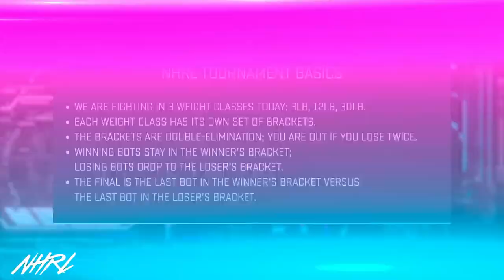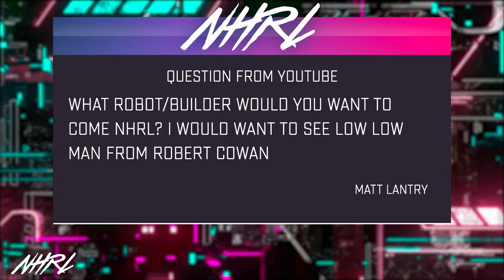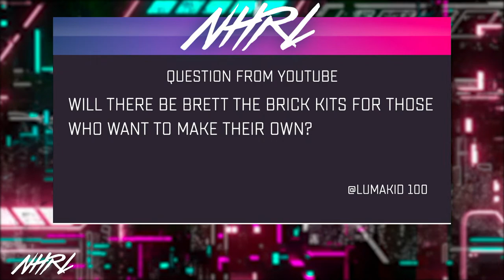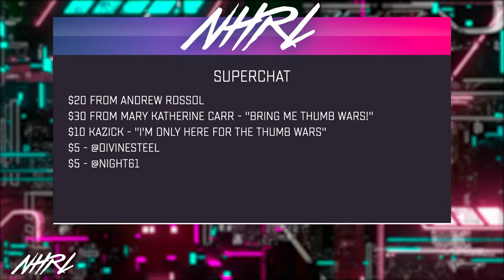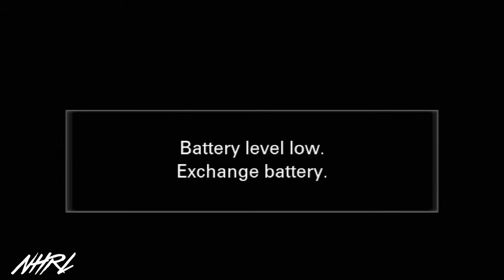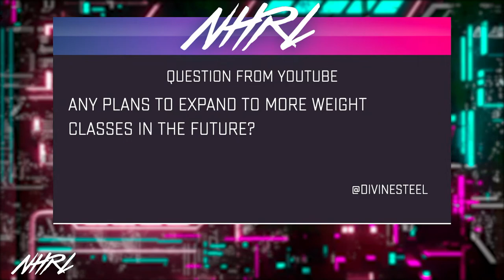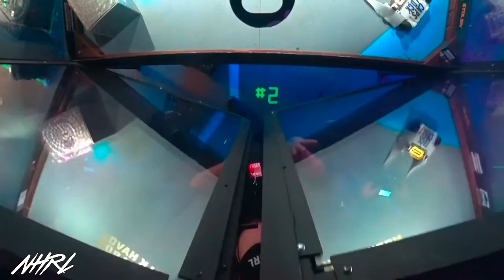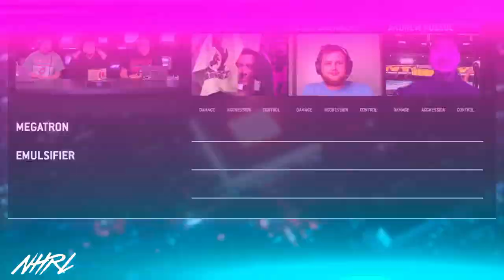NHRL 2021 Season Finale: Part 2 Final rounds from Dec 18 2021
This is the second half of our coverage of our 2021 finals from December 18th.

 Only the best bots who qualified at our 6 events in 2021 qualified to fight today.

NHRL is a combat robots league with live events you can attend, build your robot for and stream live.

We welcome competitors of all ages and skill sets. Our goal is to produce fun and exciting events that are great for families, promote STEM and are thrilling to attend and watch.

30lb, 12lb, and 3lb robots fight to win the coveted Golden Brett and over $10,000.

WHAT IS NHRL?
NHRL is Norwalk Havoc Robot League, a combat robotics league in Norwalk, CT.

HOW OFTEN DO YOU HOLD EVENTS?
Six times a year, plus a finals event in December.

WHAT DO THE WINNERS GET?
The winning builder in each of our main weight classes (3lb, 12lb, and 30lb) gets $10,000+ in cash, and our special trophy, the Golden Dumpster!

WHAT ARE THE BIG RECTANGULAR BOTS IN THE ARENA?
Those are our house bots: Brett and Bert in the 3lb arenas, and Fluffy in the 12/30lb arena. They make sure our fights keep flowing by separating bots that have been stuck together, and they have cameras to give us a close-up view of the action!

HOW SAFE IS THIS?
Combat robotics is an inherently dangerous activity, so we take safety very seriously. Each of our arenas has double-layered polycarbonate all around the walls, and a negative-pressure system that cycles out the air in each of our arenas 6 times a minute.

IS THIS LIKE THAT TV SHOW?

CAN I SEE THIS LIVE?
Yes! We love having a big crowd; if you're in the vicinity of Norwalk, CT when we're holding an event, you're welcome to see us live. Events are $10 for spectators to attend.

0:00 Start
11:24 12lb: Ugee vs. Grudge Frog
17:15 3lb: Eruption vs. Lynx
24:45 12lb:  Bobby vs. Pramheda
30:47 3lb: Vespula vs. Judge's Dream
37:05 30lb: Litter Box vs. Other Disko
38:22 3lb: Polywog vs. Silent Spring
42:03 3lb: Silent X vs. Blackbird
48:12 30lb: Yahoo vs. Emulsifier
53:28 3lb: Shreddit Bro vs. Mouser
1:00:19 12lb: Demogorgon vs. Mojave
1:05:59 3lb: Caldera vs. Project Liftoff
1:12:17 12lb: Cannibal mini vs. Whittle by Whittle
1:21:50 12lb: Drunken Peasant vs. Kitten Mittens
1:29:06 3lb: Vespula vs. Silent X
1:36:47 30lb: Other Disko vs. MegatRON
1:47:26 3lb: Caldera vs. Shreddit Bro
1:49:20 30lb: Phenomenon vs. Polyester
1:55:03 3lb: Lynx vs. Silent Spring
2:02:32 12lb: Disko vs. HotLeafJuice
2:11:28 30lb: Stop Hitting Yourself vs. Yahoo
2:15:37 3lb: Eruption vs. Silent X
2:19:44 12lb: Ugee vs. Demogorgon
2:22:15 3lb Rumble
2:26:55 3lb: Shreddit Bro vs. Polywog
2:30:55 30lb: Emulsifier vs. MegatRON
2:38:29 12lb: Whittle by Whittle vs. Drunken Peasant
2:48:39 30lb: Polyester vs. Other Disko
2:54:09 12lb: Ugee vs. Pramheda
3:02:02 12lb: Bobby vs. HotLeafJuice
3:12:14 12lb: Drunken Peasant vs. Disko
3:16:21 Grudge match: Rip & Tear vs. "Buffy"
3:26:43 3lb: Polywog vs. Silent X
3:39:57 30lb: Polyester vs. Stop Hitting Yourself
3:48:45 12lb: Ugee vs. Bobby
4:07:53 3lb FINAL: Silent Spring vs. Lynx
4:10:50 Golden Brett ceremony and interview with 3lb winner
4:14:05 Interview with 3lb runner-up
4:23:20 12lb FINAL: Ugee vs. HotLeafJuice
4:28:22 Golden Brett ceremony and interview with 12lb winner
4:33:48 30lb: Polyester vs. MegatRON
4:46:03 Interview with 12lb runner-up
5:00:06 30lb FINAL, fight 1: Emulsifier vs. MegatRON
5:30:09 30lb FINAL, fight 2: Emulsifier vs. MegatRON
5:36:07 Interview with 30lb runner-up
5:39:13 Goldern Brett ceremony and interview with 30lb winner